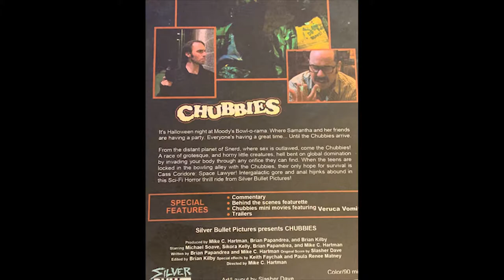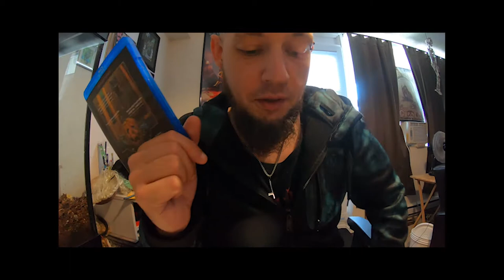Chubbies Review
Checking out Chubbies from Silver Bullet Productions.  You can get a free copy of the DVD with the purchase of Chubbies Glasses at this I highly recommend you pick this movie up!